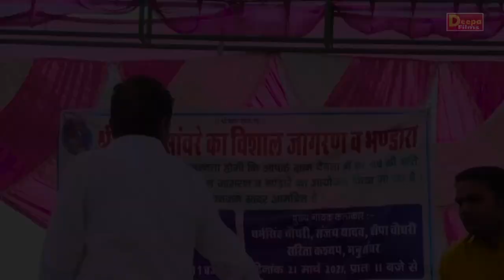रूप रंग और धन दौलत मैं कभी इतराना ना चाहिए||Radhe Shayam||Deepa films